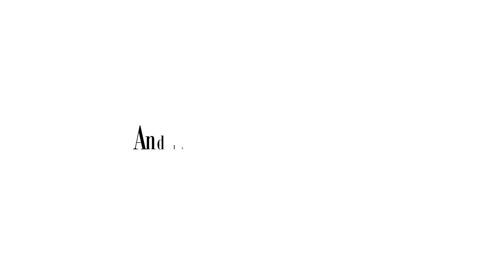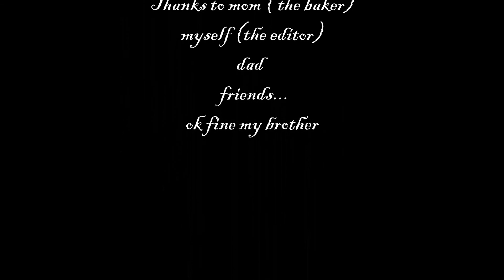Dazzling Made With Sugar Trailer!!! 🎂🍰🍪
Get excited for the (kinda) brand new channel: Made With Sugar!!!